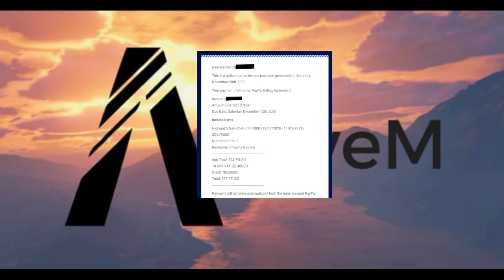ADMIN BANNED FROM HIS OWN SERVER + Jacksepticeye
Nate was recently banned by FiveM for cheating. For those of you who don't know; Nate is really the guy who does a lot of the behind the scenes work for Integrity Gaming and boy does he do a bit of a thankless job. There is just one catch -- Nate doesn't cheat. He doesn't need to -- he owns the server. He pays for the server we play FiveM on; most of our donations go towards assets. Nate was wrongfully banned and a lot of people are. So help us get the AnswerUsFiveM trending on twitter.